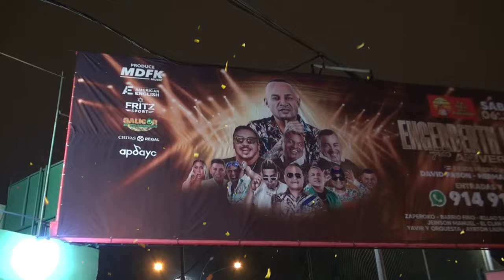EL BUEN PASTOR👄ENGERBERHT TAPIA Y LA FAMA🎵 7MO ANIV.🔥 ISLA DEL PARAISO❌ 7 JUL. 2024 🎼 CALLAO-PERU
Tema: OPENING - EL BUEN PASTOR
Interprete: ENGERBERTH  TAPIA Y LA FAMA
Timba & Sabor Producciones.